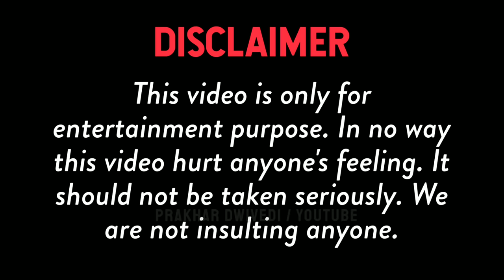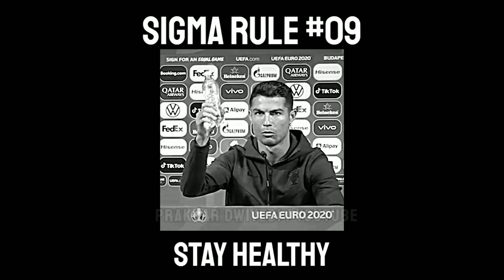Sigma Rules | Sigma Rule Videos Compilation🔥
Sigma Male Rule Videos compilation
Video by- Prakhar Dwivedi

If you have any problem/query related to my video, kindly inform on this Email-

Thankyou

1 Like = More motivation